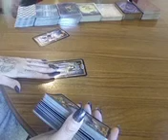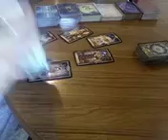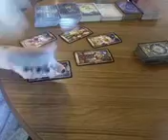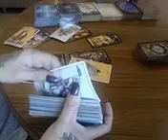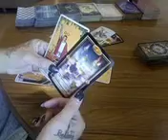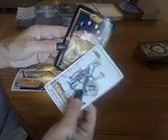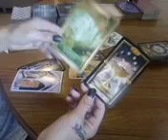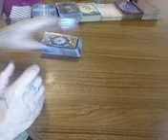Virgo $ Careers & Finances $ May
Hello my loves! Readings starting at $10.

Likes, Subscribes and Comments help get my videos out there, so more people can see them.

I really want to say a heartfelt Thankyou xxxxx to all my subscribers for helping my channel grow.

To check out your planets and signs, go to astrocafe or your favorite astro site and fill in your birth details to have a look at your other dominant signs.

Donations help me in so many ways, and show me the support that is so very welcome.

Stay in love, peace and light -( or darkness, which ever you prefer )-my gorgeous one. xxxxxx